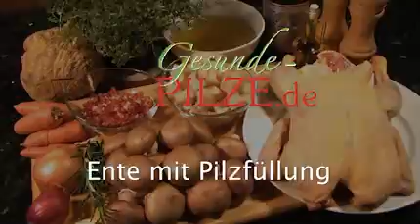Ente mit Pilzfüllung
Rezept:

Zutaten für 4 Personen:

1   Ente (2-2,5 kg)
Füllung:
100 Gramm  Bauchspeck, gewürfelt
400 Gramm  braune Champignons
1   rote Zwiebel
1 Zweig   Thymian
1 Zehe   Knoblauch
1 EL   Petersilie, gehackt
2 EL   Öl
   Salz, Pfeffer
4 Scheiben  Toastbrot
80 Milliliter  Milch
1   Ei
Bratengemüse:
100 Gramm  Karotten
100 Gramm  Sellerie
1 große   Zwiebel
1 Zweig   Thymian
1 Zweig   Rosmarin
100 Milliliter  Weißwein
400 Milliliter  Entenfond
1-2 EL   braune Soße oder Saucenbinder

Zubereitung:

Ente säubern, kalt abwaschen und restliche Stoppelfedern mit einer Pinzette entfernen. Aus den beiliegenden Innereien einen Fond herstellen. (in Wasser mit Karotten, Zwiebeln, Sellerie ansetzen)

Das Toastbrot in kleine Würfel schneiden und mit 80 Milliliter heißer Milch übergießen und ziehen lassen. In der Zwischenzeit die Champignons putzen und fein würfeln, die Zwiebel ebenso fein würfeln und den Knoblauch schälen. Das Öl in einer Pfanne erhitzen, gewürfelten Speck anbraten, Champignons und Zwiebel zufügen und den Knoblauch dazu pressen. Mit Salz und Pfeffer kräftig würzen. Ca. 5 Minuten weiterbraten und dann vom Feuer nehmen und abkühlen lassen.  Die Champignonmasse  jetzt zum Toastbrot geben. Die Petersilie, das Ei, etwas Thymian abzupfen und alles dazu geben. Alles vermischen und kräftig  würzen.

Die Ente am Kopfende mit Küchengarn verschließen. Die Innenseite  mit Salz und Pfeffer würzen und die Füllung einfüllen. Wieder verschließen und außen mit Salz und Pfeffer würzen. In einen großen Bratentopf die Ente auf die Brustseite hineinlegen , das grob gewürfelte Bratengemüse, Wein, Entenfond und Kräuter geben. Mit geschlossenem Deckel bei 160 Grad 1 Std. im Backofen garen. Evtl.  Fond oder Wasser nachfüllen.  Jetzt die Ente umdrehen und noch ca. 1-1,5 Std. garen, nach der Hälfte der Zeit den Deckel entfernen und evtl. die Hitze erhöhen, damit die Ente eine Kruste bekommt. Anschließend die gegarte Ente herausnehmen, das Gemüse abseihen und Sauce entfetten. Die Sauce mit Saucenbinder abbinden und mit Gewürzen abschmecken. Die Ente mit Rotkohl und Klößen servieren. Guten Appetit!

Zubereitungszeit:  4 Stunden
Garzeit:   2-3 Stunden